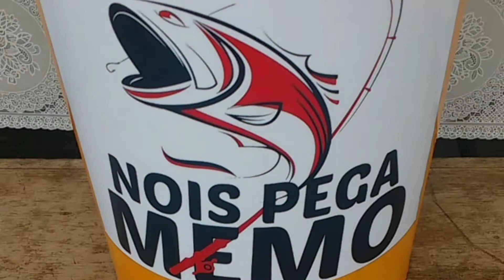Pescador Gédão!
Não importa a espécie ou o tamanho, quando o peixe bate é a  hora da alegria e curtir!!!
Chama, chama!!! 💥🎣😃